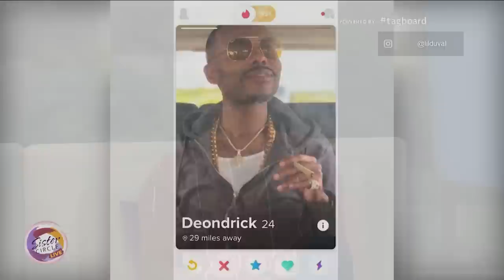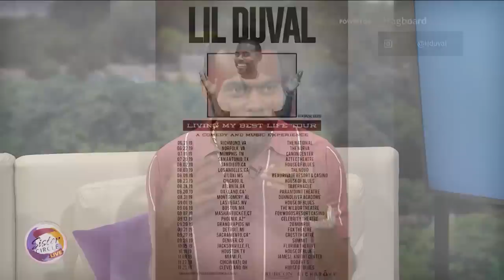Sister Circle | Lil Duval On His “Black Men Don’t Cheat” Song & Movement | TVONE